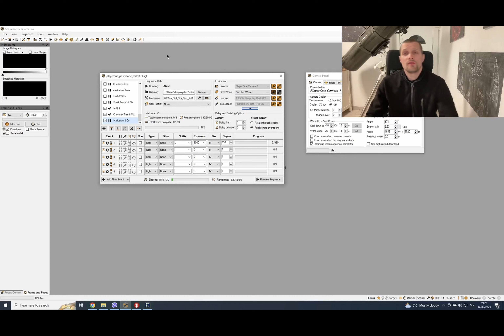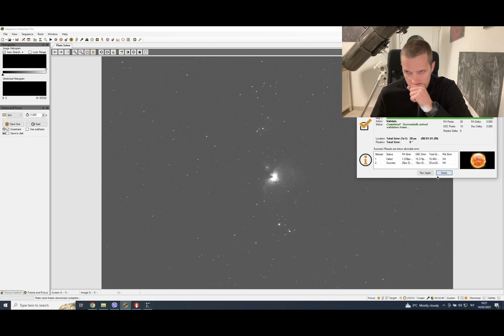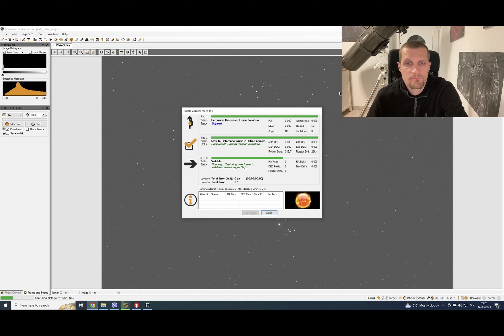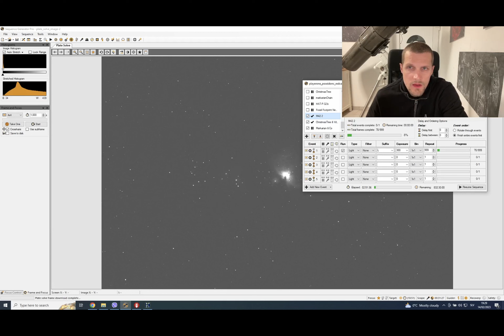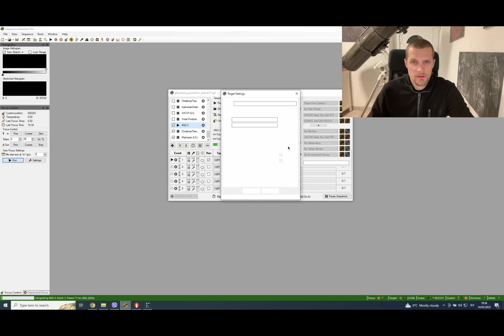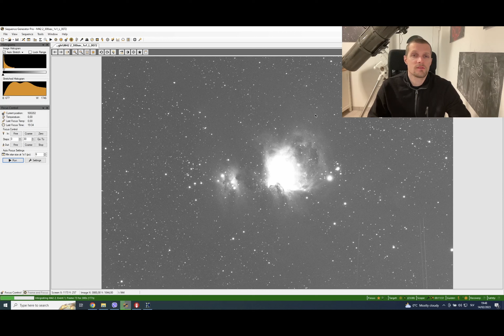PlayerOne Poseidon-C unboxing and first light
I have been contemplating switching from monochrome to color astrophotography cameras for a while now. My two primary reasons for this decision are: firstly, color cameras are becoming increasingly more sensitive and less noisy. Secondly, due to our limited clear sky here, I need to make the most of it and taking separate R, G and B shots with a mono camera takes up a substantial amount of time. Therefore, I decided to go with the PlayerOne camera, as it has several advantages compared to its competition (good well depth, rear tilt adjustment, excellent cooling delta, and an aesthetically pleasing design).

Gear used:
WO RedCat 71
Skywatcher EQ6-R + Deep Sky Dad MC1 with encoder